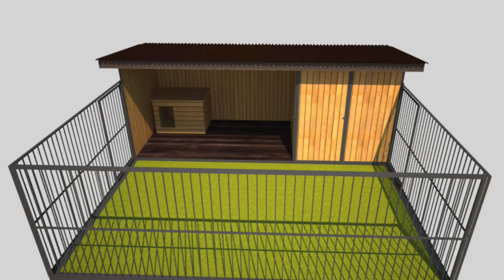Живые изгороди.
Живые изгороди. Одним из основных ландшафтных элементов почти на любом участке является - живая изгородь. Живая изгородь может быть любых размеров, она может быть вечнозеленой или листопадной, цветущей и разноцветной, словно цыганский платок...
В этом сюжете мы поговорим о живых изгородях, по каким критериям мы их выбираем и о наиболее популярных растениях для "зеленого забора"